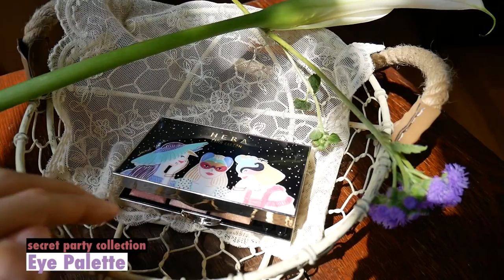헤라 화보촬영!! VLOG + 봄 러블리 메이크업 / HERA Photoshoot VLOG + Spring Make Up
조금은 어색하지만, 프로페셔널한 스멜이 잔뜩 나는 화보를 찍은 뭉컁입니다!
이번에 새로 나온 시크릿 파티 컬렉션을 사용하여 헤라와 함께 화보 촬영을 진행했어요! 제 인스타와 지난 겟레디를 보신 분들은 알겠지만 드디어 그 성과물이...여기!! 이렇게 멋있게 나왔다지요. 흐규 정말 뜻깊은 경험이었구 앞으로도 모델일은 꾸준히 할 예정이니 다양한 모습 많이 보여드릴게요!

*이 영상은 HERA의 간접광고를 포함하고 있습니다.*